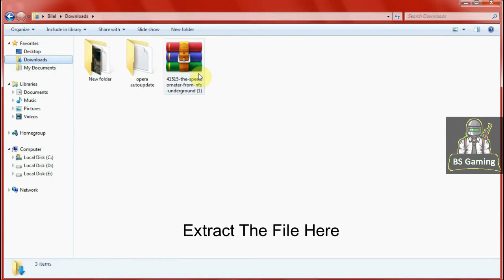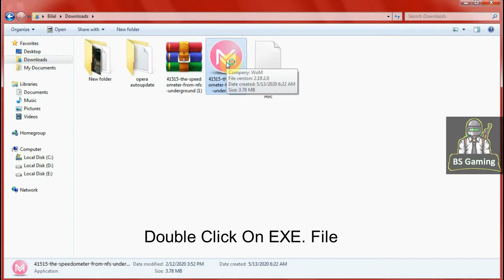How To Download & Install Speedo Meter In GTA Vice City | PC | 100% Working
If you have any problem about Installing this Radar and any other gaming problem So Tell Me In Comments

More Interesting & Amazing Mods And Videos Are Coming
Thanks